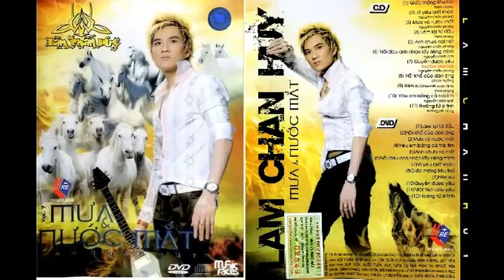[ ALBUM VOL 7 ] MƯA VÀ NƯỚC MẮT | LÂM CHẤN HUY | OFFICIAL ALBUM